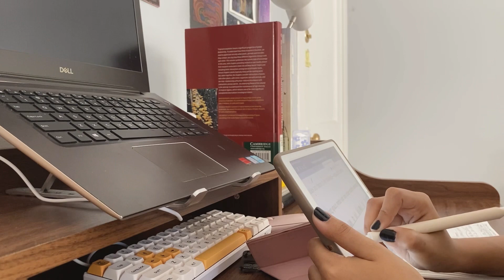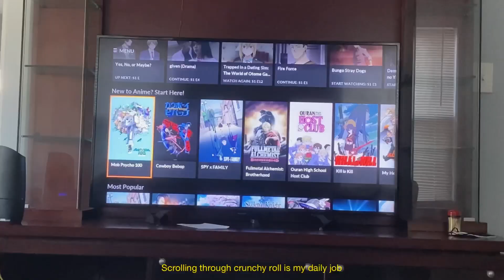a week in my life as a biology student in summer break ✨ lab work, cooking, anime, plants 🪴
I finally got around to editing the clips I took during summer! Hope you enjoy.